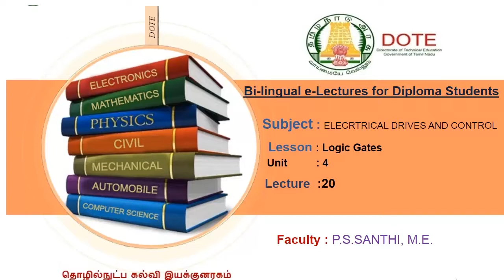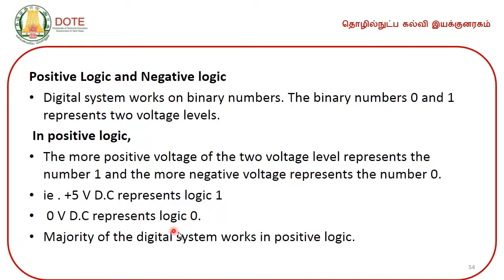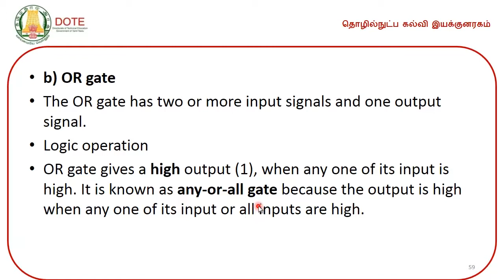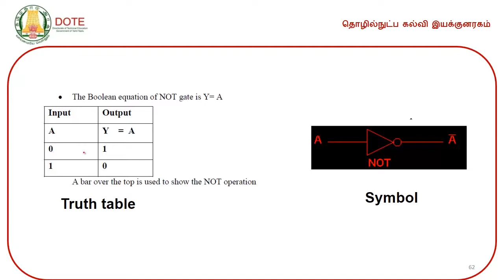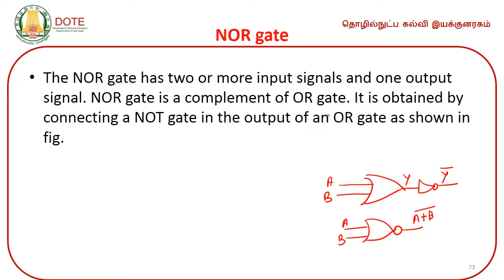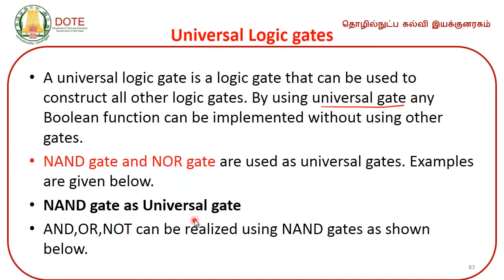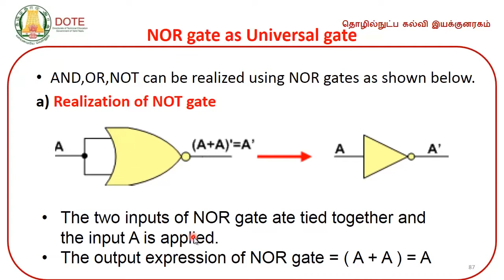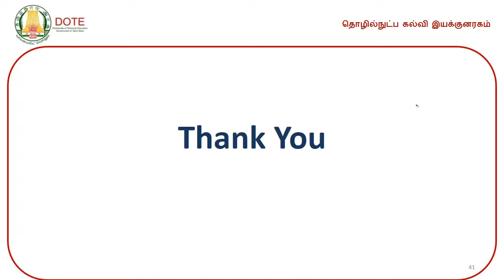UNIT 4 LOGIC GATES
DOTE E-Lectures by Mrs Shanthi